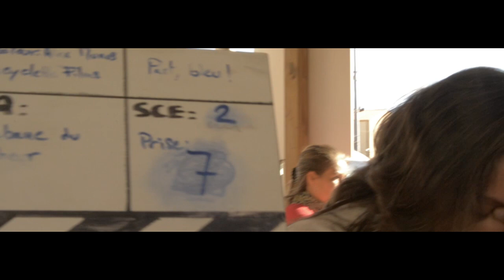Comment on a fait "Marenda's story"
Petit documentaire commenté par le réa, producteur et cadreur du court métrage qui sortira bientôt en "sale".